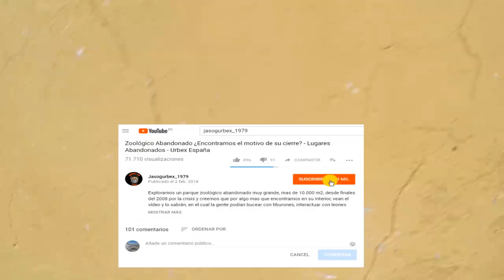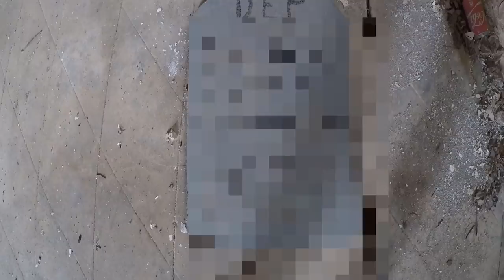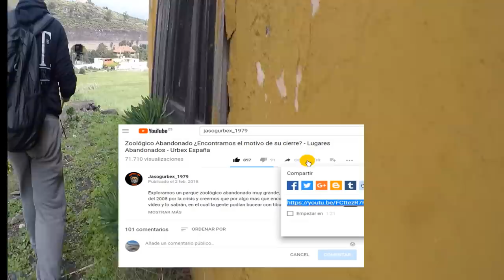Exploramos la CASA ABANDONADA de las LÁPIDAS y CRUCES - Lugares Abandonados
Hoy exploramos varias Casas Abandonadas en las que nos encontramos cosas bastante perturbadores , y en la última nos contaron la historia de ese lugar, que es para salir corriendo. Si quieres escucharla quédate hasta el final, tienes que verlo para creerlo, Gracias